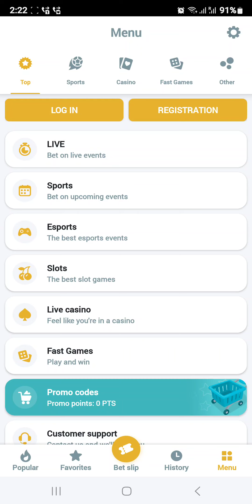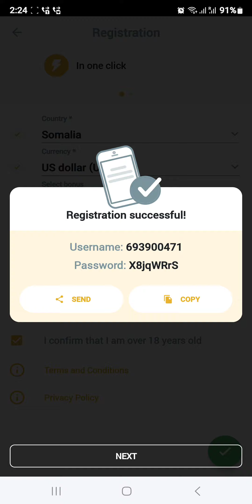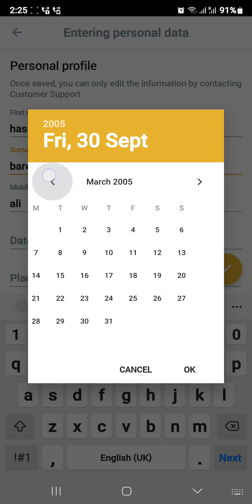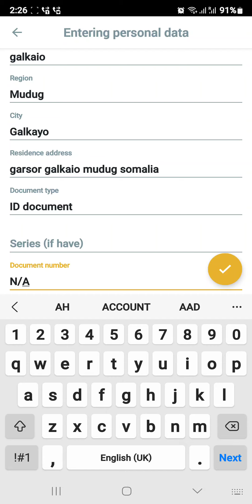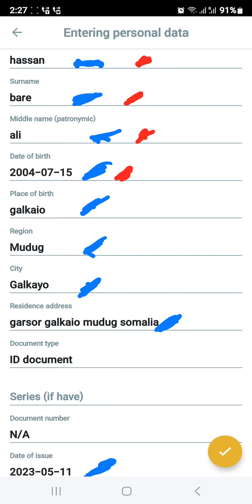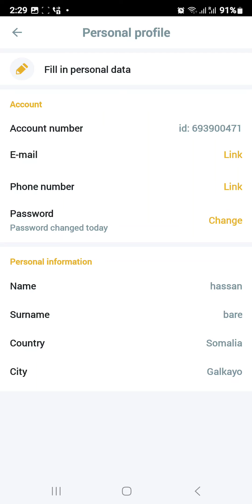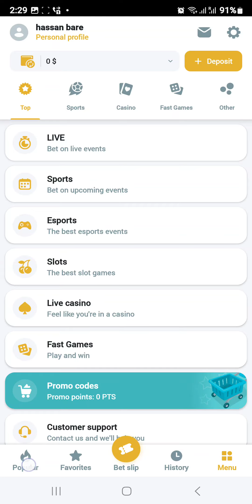MELBET Account Cusub Sameyn Profile Buuxin VIP CASHBACK ( Bonus Ka Lacag Run Ah Ubadal 2024 )